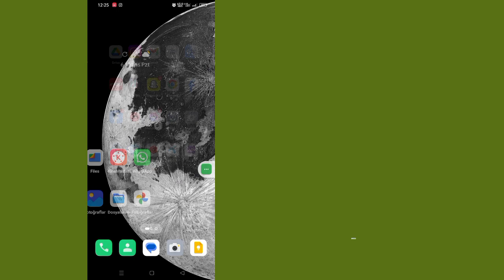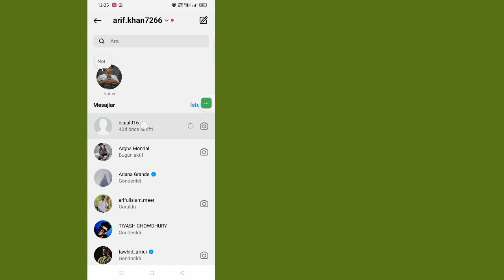Instagram Mesaj Sohbet Pin Seçeneğinin Sorun Göstermemesi Nasıl Düzeltilir 2024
Instagram Mesaj Sohbet Pin Seçeneğinin Sorun Göstermemesi Nasıl Düzeltilir 2024 |  Instagram PIN Mesajı Eksik

 Instagram Profilinizi Sabitleme Seçeneği Eksik Nasıl Düzeltilir, instagramda sohbet sabitleme nasıl yapılır, Instagram Mesaj Sohbet Pimi Yeni Özellik, instagram mesaj yeni özelliği, Instagram Mesaj Sohbet Pin Seçeneği Sorun Göstermiyor Düzeltme, Instagram mesaj pin seçeneği nasıl düzeltilir Sorun gösterilmiyor